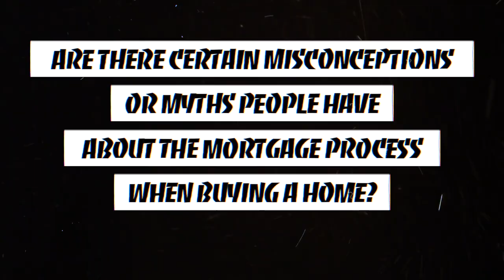The Truth About the Housing Market - First Time Homebuyer Misconceptions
Need better credit? Get my Credit & Budgeting Guide (At No Cost!)

When you’re looking to buy your first home, chances are you’re getting fed a ton of information that you’re not sure who or what to believe in exactly.

In this video, I want to help you gain clarity and set you on the right path. by eliminating myths and misconceptions about buying a home and getting a mortgage.

If you need help with purchasing a home, give a call or text to my office for your free home consultation: .

Getting Ready to Buy? Expert Home Buying Tips